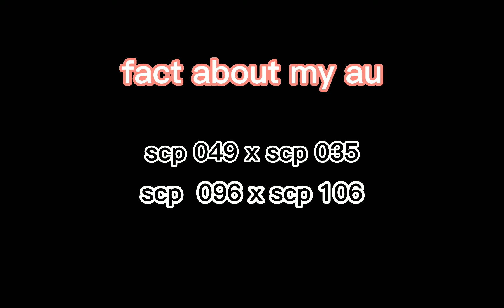scp meet circus baby ( part 2) sorry for the sound